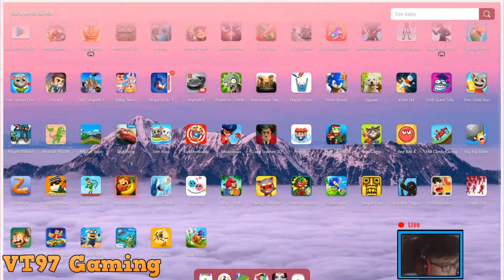Talking Tom Hero Dash,Red Ball 4,Talking Tom Gold Run,Angry Birds 2,Art Of Conquest,Video Gameplay H